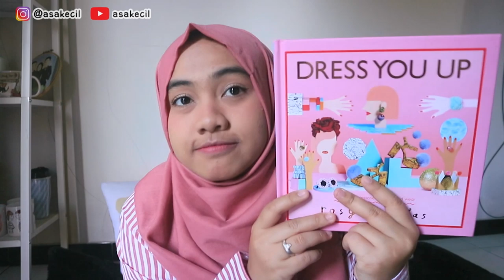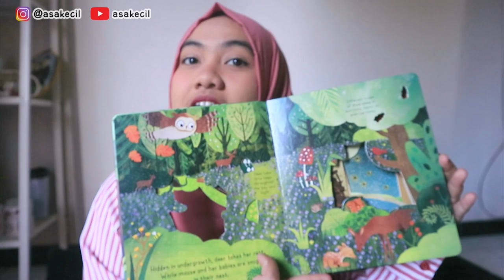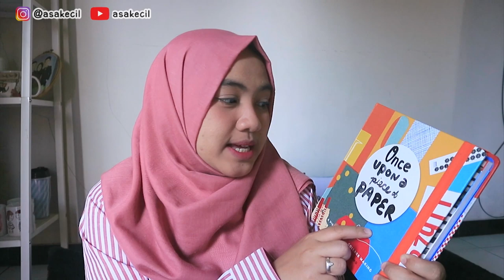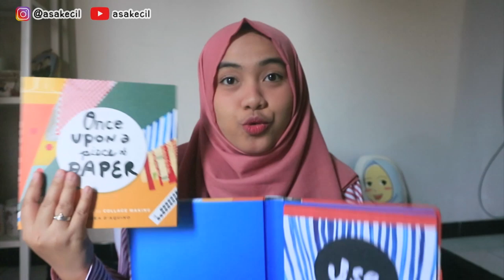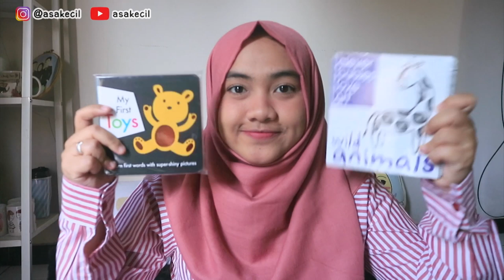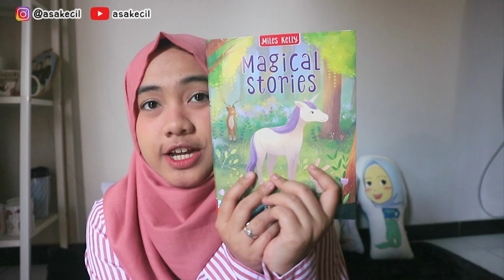HAUL BUKU Big Bad Wolf Jogja, Borong Buku Import Murah | Haul Eps. 6 | Asakecil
Bagi kalian yang belum tahu, Big Bad Wolf adalah pameran buku terbesar di Asia Tenggara, tahun ini mereka akhirnya bisa mampir ke Jogja. Dan di video ini aku ngasih tau apa aja buku yang aku beli di sana. Happy Watching!